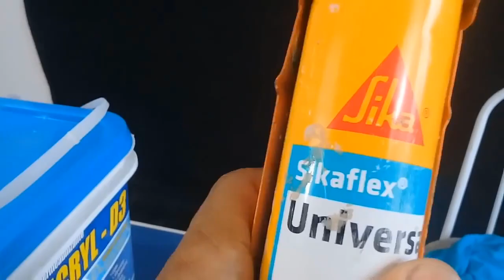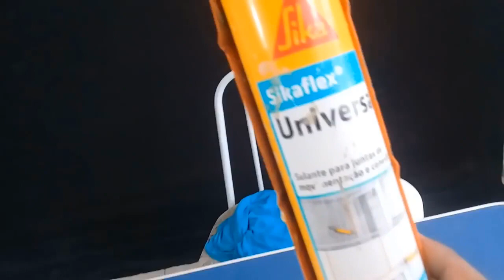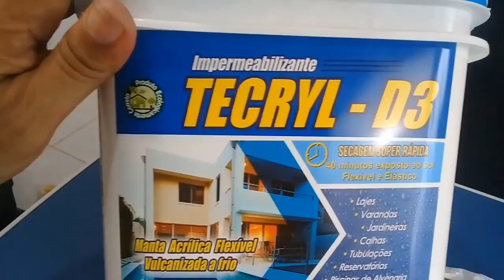Consertando um imprevisto na estrutura e telhado do sistema fotovoltaico